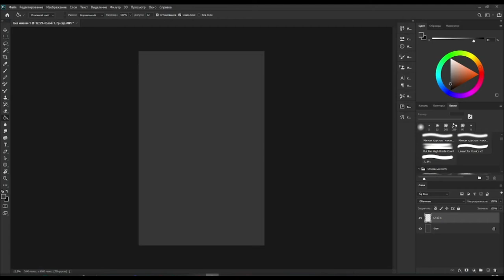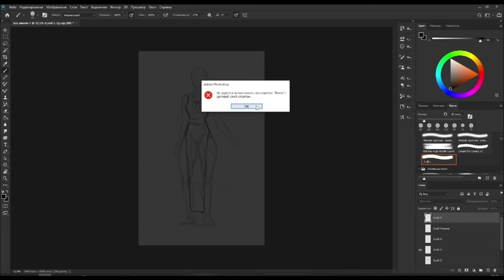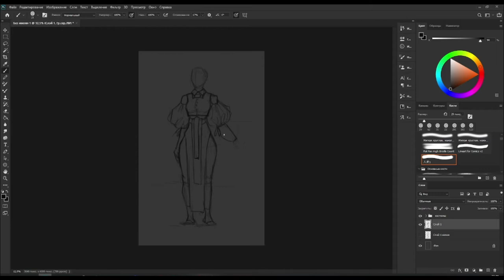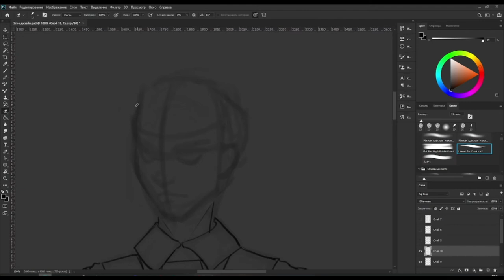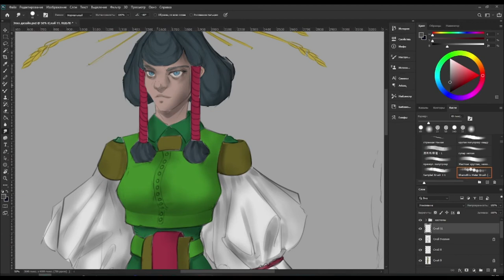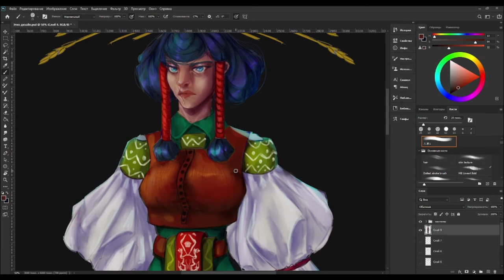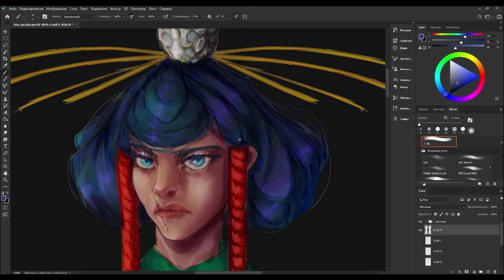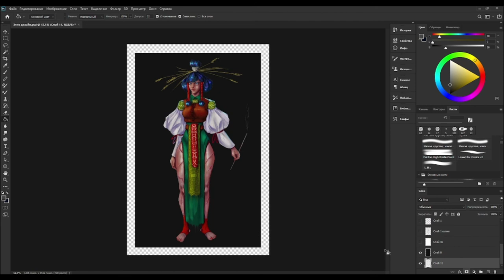Priestess of the Harvest Shrine (characted design process)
I really like ethnic costumes, so I've tried to come up with a character that would combine traditional and a bit of natural elements 🌿🌾

Adventure Is Calling - Vens Adams (free)
Dance of Nordic Leaves - GioeleFazzeri (free)